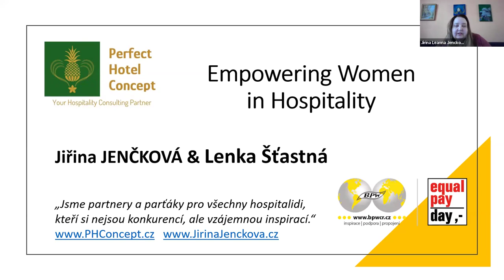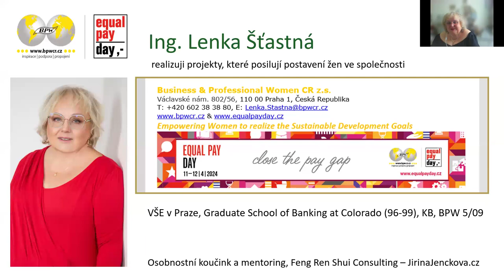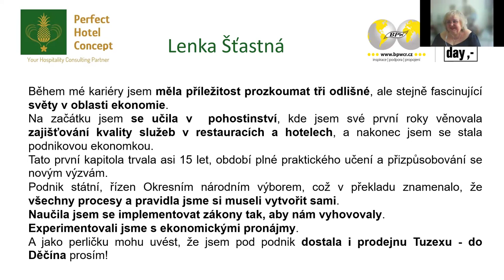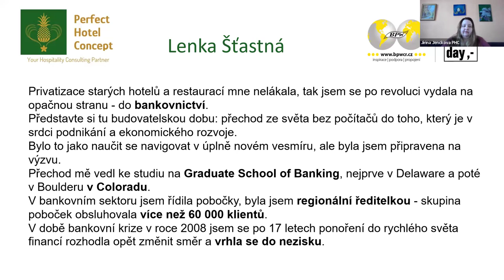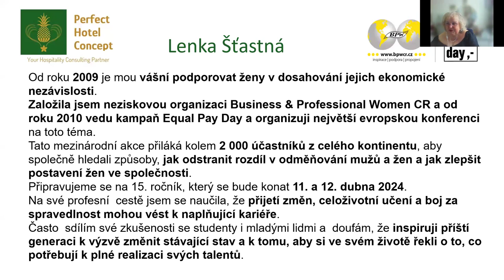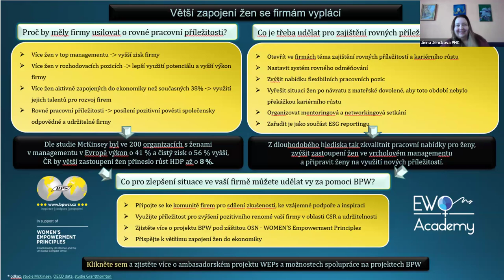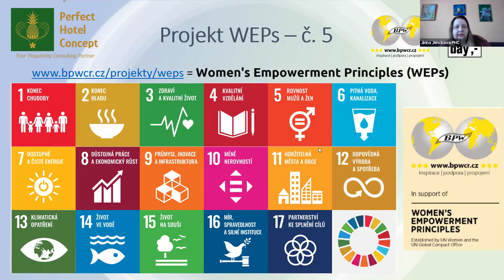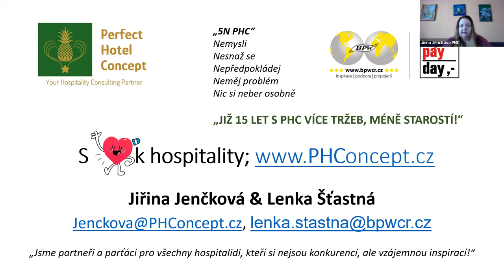22 PHC & EWH (2) - Empowering Women In Hospitality - Jiřina Jenčková a Lenka Šťastná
ROVNOST není STEJNOST!!!
Dnešním rozhovorem otevíráme velké celospolečenské téma týkající podpory ženského principu v managementu a leadershipu v hospitality = Empowering Women in Hospitality (EWH).

Moc mě těší, že pozvání přijala Lenka Šťastná, prezidentka BPW Business & Professional Women in ČR
Barva EPD je červená = v účetnictví jsou záporná čísla znázorňována červeně = rozdíl mezi platy mužů a žen. 2010 to začalo červenými kabelkami a dnes již ženy mají kuráž vyrazit na EPD v červeném outfitu.

Jedná se o druhý díl, kde se věnujeme tématu genderové rovnosti v příležitostech obecně, ale i v oboru hospitality EWH. Jako Česká republika si v tomto ohledu nevedeme vůbec dobře a v posledním roce ještě dokonce hůře. A přitom můžeme navázat na průkopnici Františku Plamínkovou, která stála u zrodu BPW International již v roce 1930!!! F. Plamínková se mj. v roce 1918 zasadila o to, aby se ženy učitelky mohly vdát.

Letošním tématem EPD je PŘÍLEŽITOST. A bylo by skvělé, kdyby ani ženy, ani muži nemuseli neustále volit volit mezi špatným a ještě horším a měli stejné příležitosti k rovným podmínkám.

JIŘINA JENČKOVÁ: Hospitality professional, senior consultant, mentor, coach, lecturer. First czech revenue manager and hotel revenue management popularizator. Happiness WLB business coach and cheerleader. I can guide you to became a leader. I can lead you and remind you your original source, but you have to reconnect yourself.